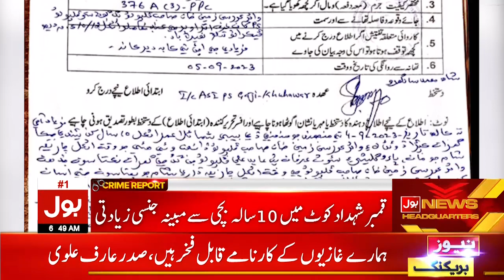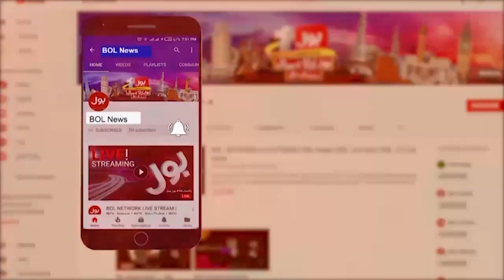Pervaiz Elahi In Trouble | BOL News Bulletin At 6 AM | PTI Latest Update